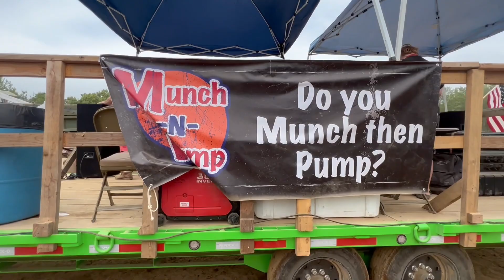Bricks Off Road Park-Trucks Gone Wild-June 2023-Party Pond all afternoon (part5)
Missouri Mudders spent the entire Saturday afternoon, evening and night hanging out at the party pond. If you drove around the pond, you are probably in this video. So much going on. a couple guys braved a direct hit from the t-shirt gun, a couple of foot races for money, many SXS and trucks getting stuck in the mud, a jeep flips over, arm-wrestling challenges, Kyle and Josh on the megaphone, and at the end. Josh gets arrested! Non-stop action at the pond!